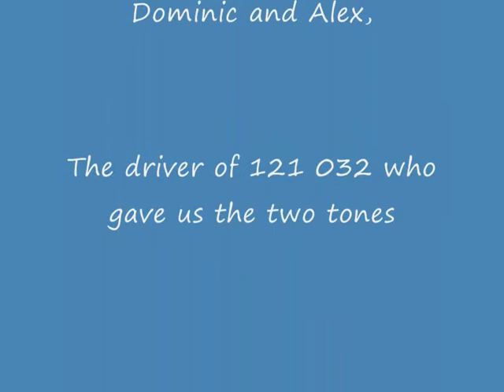Valley Lines Explorer-10/10/08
I had the day off school due to an inset day, so I took the opportunity and went bashing in my local area with some friends, and here is the finished result!